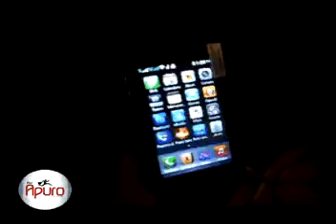ML 30154951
Video Migrado